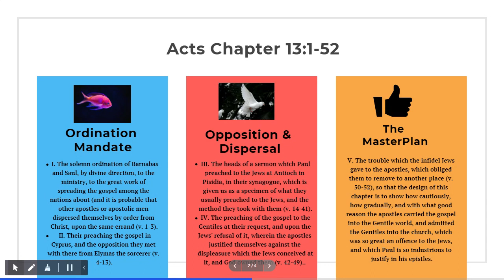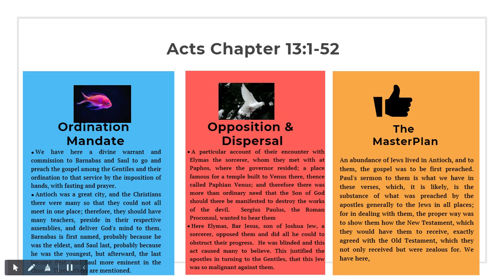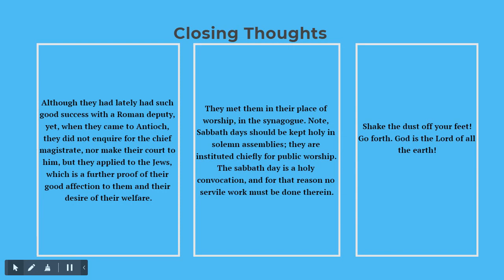Acts 13 - The First Missionary Journey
Grace Gate Church Mid-Week Bible Study